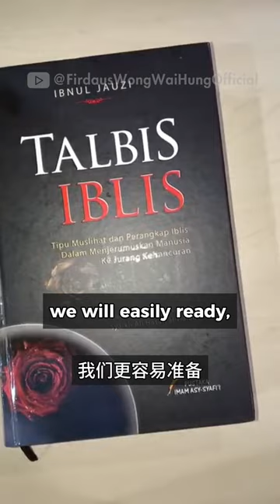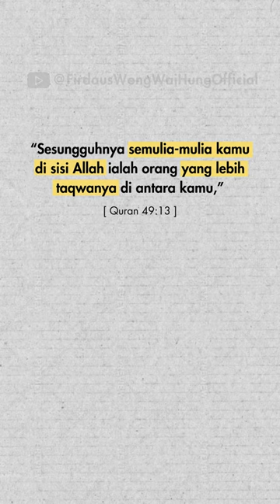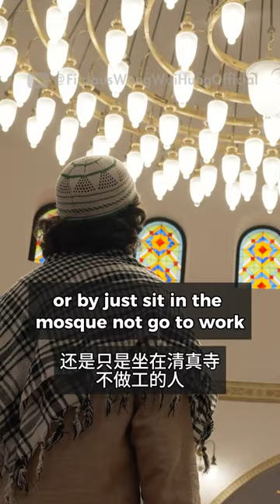Hanya Ulamak ingat Mati & Masuk Syurga?